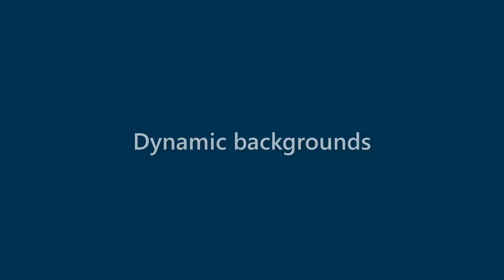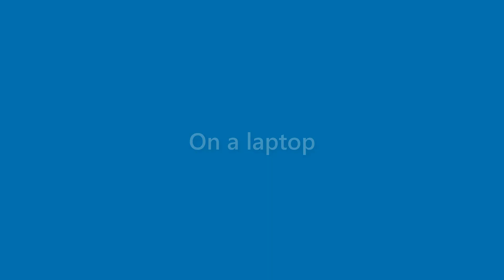Maxine Mcpherson - appearance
Name Look - Maxine Mcpherson - appearance. In this video we present "Maxine Mcpherson" name look and feel in various scenarios.
This video will cover:
How does "Maxine Mcpherson" look as a personal letterhead?
How does "Maxine Mcpherson" look on a business card?
How does "Maxine Mcpherson" look on a computer/laptop screen?
How does "Maxine Mcpherson" look with different background colors?
How does "Maxine Mcpherson" look with various fonts?